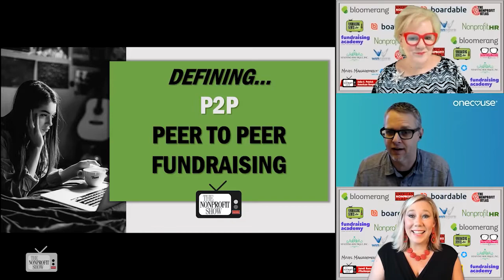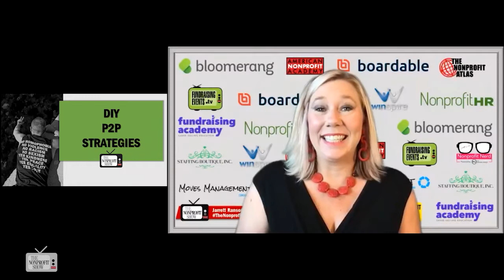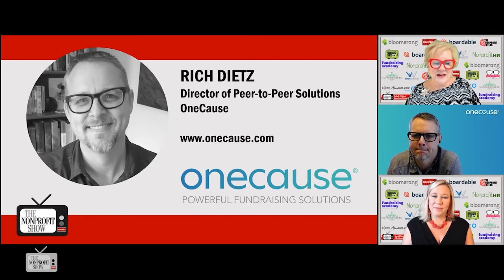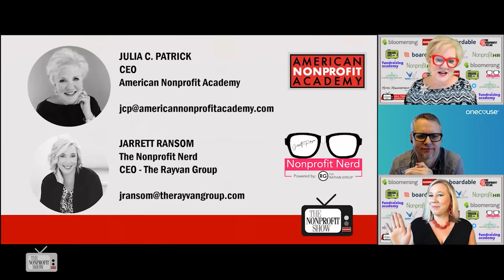Peer To Peer Fundraising Works!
Allowing supporters to raise funds themselves on behalf of Nonprofits is booming. Creating a friction-less path for your fans to connect and collect from events and activities they do is key.  Our Show Guest from OneCause.com provides  the methods you need to join the movement.
If you are starting a nonprofit, The Nonprofit Show is an outstanding way to ask questions and see the trends in charity, as well as obtain nonprofit technical support from specific nonprofit consultants.